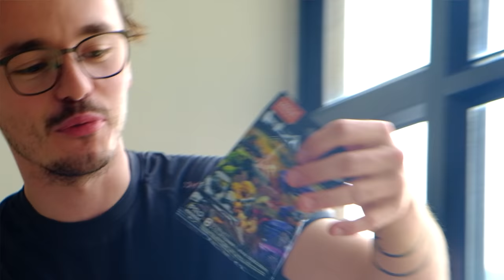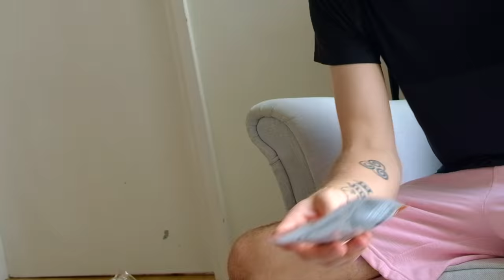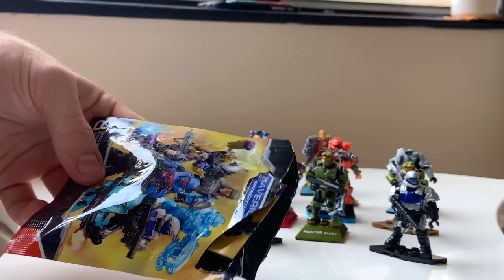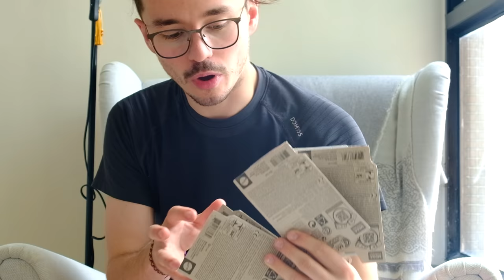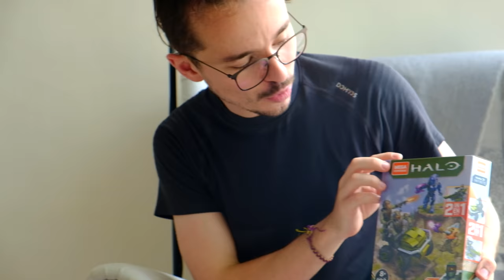HUGE Halo Infinite Mega Construx HAUL! 20 Heroes, 20 Blind Bags!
The time has finally arrived... at long last I have a haul of 2020 Halo Infinite Mega Construx sets! This is going to be a good day.

Enjoy this bumper Domain episode as I tear into tonnes of the new Halo Infinite sets, including the warthog, mongoose, Halo Heroes and much more!

Mega Construx really hit the home run with 2020's line of sets. They have never had a more structured and concise line-up that really speaks for the best of Halo collecting.